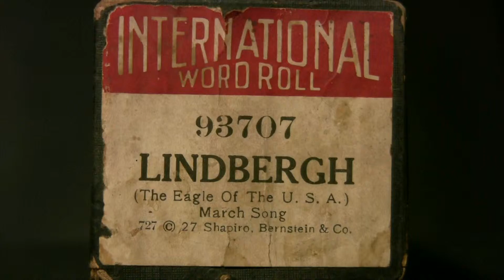Lindbergh The Eagle Of The U S A - (Lindy) Ampico Lexington 88n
International # 93707  released 7/27  March